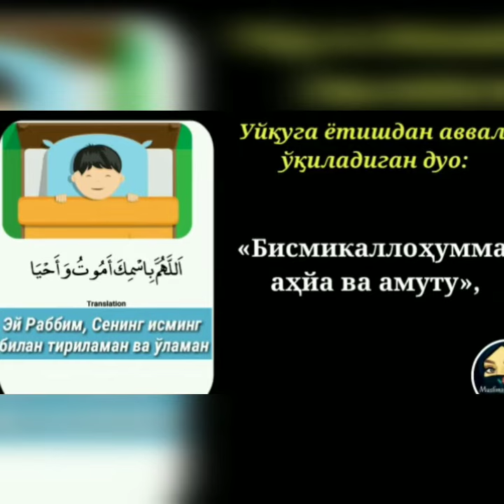АХАД КАЮМ 2019, СУРА ХУДОДАН